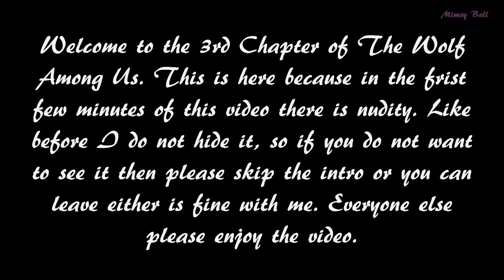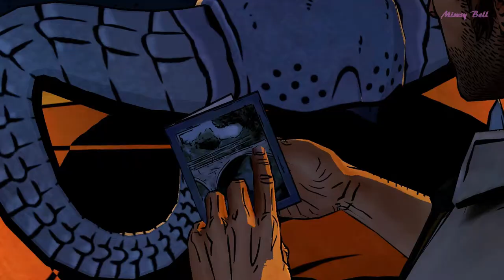The Wolf Among Us Part 9: Starting Out With A Bang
(Info above is from the Website)

Personnal Info!